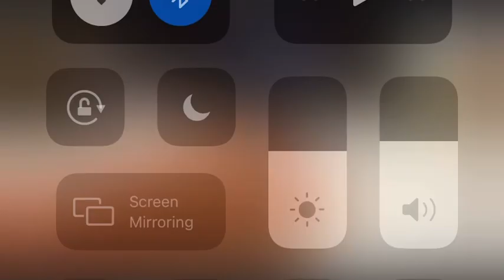1$ cube vs 500,000$ cube vs 9,999,999$ cube part 2